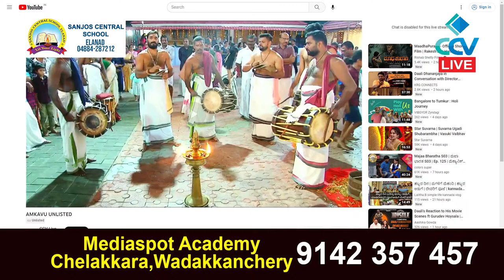Thayambaka | Kalpathy Balakrishnan | Andhimahakalan Kavu vela 2023 | Kurumala Desham